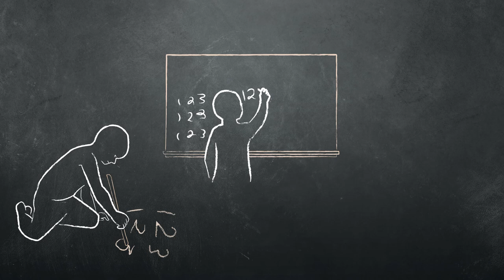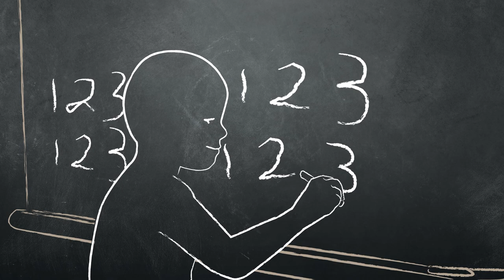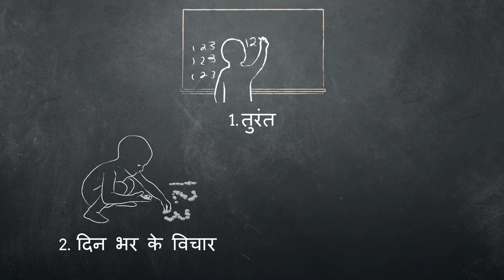अभ्यास - Practice (Hindi)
Practice is an integral part of learning skills in any subject area. The three levels of practice can help students get the maximum benefit from a lesson or activity.